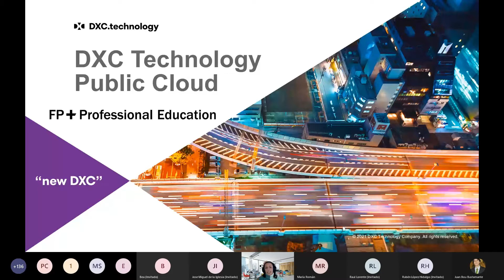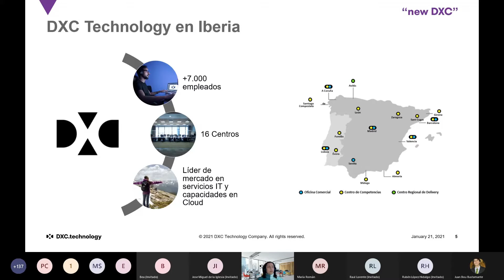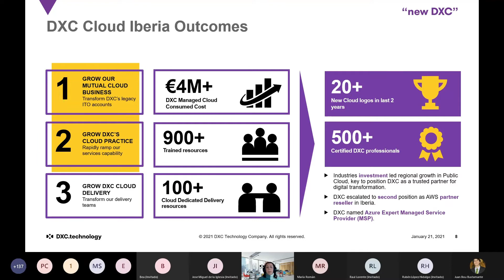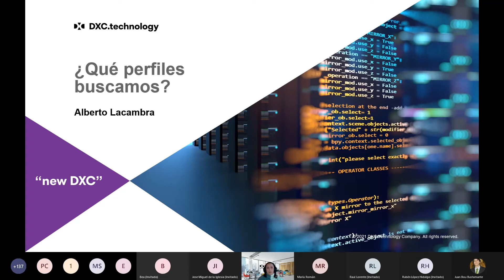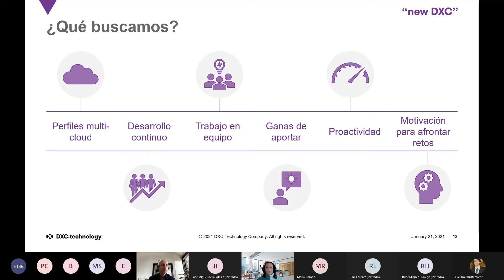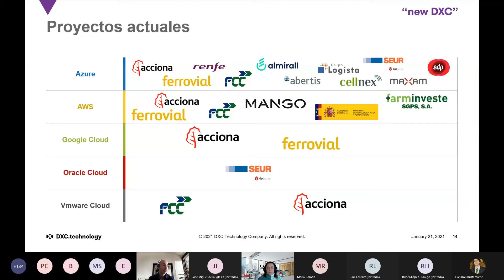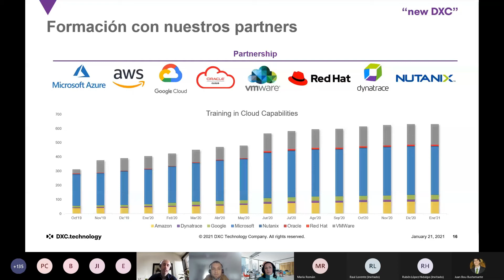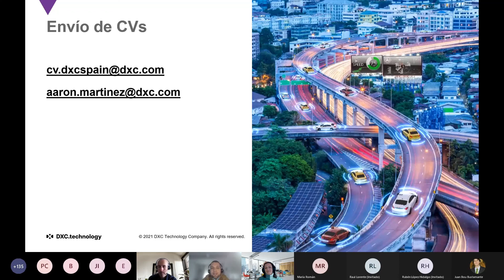ASIR. Empresa: DXC TECHNOLOGY. V FORO DE EMPLEO TECNOLÓGICO DE FP.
Presentación de la empresa DXC TECHNOLOGY en la sala ASIR durante el V FORO DE EMPLEO TECNOLÓGICO DE FORMACIÓN PROFESIONAL.